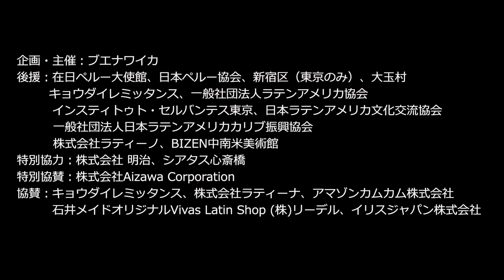「ペルー映画祭vol.2」予告編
2021年に続き2回目の開催となる「ペルー映画祭vol.2」が10月21日（土）より開催。このたび予告編が解禁された。

2021年に全国5都市で開催され、2700人以上を動員するなど好評を博した「ペルー映画祭」。2回目の今回も、ドキュメンタリー、フィクションなど様々なジャンルやテーマの作品を10作品以上一挙上映する。

今年没後60年となるペルーの伝説的詩人ハビエル・エローを描いた『情熱の大河に消える』や2021年アカデミー賞ペルー代表作品『旅するエリスバン』、2018年ベルリン映画祭でジェネレーション14プラス部門国際審査員特別賞とテディ新人賞ダブル受賞作『レタブロ』等を上映。

ドキュメンタリーでは、ペルーのLGBTQ事情に迫る作品『クイーンに沸いた夜』や、昨年劇場公開され話題となった『アンデス、ふたりぼっち』のオスカル・カタコラ監督が撮影を務めた『アルパカと生きる喜び』等を上映する。

これに加え、2023年が日本ペルー外交関係樹立150周年となることを記念し、日本人監督がペルーとの関わりのなかで制作した作品も上映する。

今回解禁となった予告編では各上映作品をダイジェストで一挙紹介している。

開催期間中にはトークイベントも実施される。概要は以下のとおり。

新宿K’s cinemaでトークイベント開催！（各作品上映後にトークを予定）
（1）10/21（土）・・『La Revolución y La Tierra』新谷和輝（ラテンアメリカ映画研究者）
（2）10/21(土)＆10/30(月)・・『バモス・アヤクーチョ』監督＆出演者による舞台挨拶
（3）10/22(日)・・『アヤクーチョの唄と秩父の山』『アフロ・ぺルビアン・ビート』
　　　　　　　　　島晃一（映画・音楽ライター、DJ）×水口良樹（文化人類学‹ペルー音楽文化›）
（4）10/28（土）・・『クイーンに沸いた夜』ヴィヴィアン佐藤（ドラッグクイーン、美術家）
（5）10/29（日）・・『情熱の大河に消える』棚瀬あずさ（東京大学大学院准教授）
（6）11/3（金）・・『ファルファン 路地裏からの栄光』福島成人（ヨコハマ・フットボール映画祭 実行委員長）

主な上映作品
・『レタブロ』　日本初公開
☆2018年ベルリン国際映画祭ジェネレーション14プラス部門国際審査員特別賞＆テディ新人賞
☆アカデミー賞2019国際映画賞ペルー代表
☆Inside Out Toronto LGBT Film Festival | Best First Feature award
監督：アルバロ・デルガド・アパリシオ／出演：マガリ・ソリエル（『悲しみのミルク』、『わたしはここにいる』）
2017年/ペルー/102分/ケチュア語、スペイン語/原題：RETABLO
ペルーの伝統的な民芸品であるレタブロ作りに励む青年は、父親が抱える悲痛な秘密を偶然知り、深い信仰心と伝統を守ろうとする生々しい現実と、想像以上に深い父親とのつながりに直面することになる。

『レタブロ』
・『旅するエリスバン』　日本初公開
☆アカデミー賞2021国際映画賞ペルー代表
監督：ヘンリー・バジェホ・トルレス／出演：ヘスス・ルケ
2021年/ペルー/92分/スペイン語、ケチュア語/原題：MANCO CÁPAC
田舎から仕事を求めて都会に出てきた少年だったが、雑多な仕事をして糊口を凌ぐ日々が続いていく。経験を積み重ねる彼の未来に希望の光は灯るのか。

『旅するエリスバン』
・『情熱の大河に消える』日本初公開
☆17 Festival Images Hispano – Américaines観客賞（フランス）
☆Festival Cinema Hispanique観客賞（フランス）
監督：エドゥアルド・ギロッド／出演：ステファノ・トッソ、バニア・アシネ
2019年/ペルー/100分/スペイン語
今年、没後60年となるペルーの伝説的詩人ハビエル・エローの半生を描く。

・『ファルファン 路地裏からの栄光』日本初公開
監督：マルティン・カサピア・カサノバ／出演：エミラム・コシオ、トゥリオ・ロサ
2020年/ペルー/100分/ペルー/スペイン語/原題：La Foquita: El 10 de la calle
サッカーペルー代表、ジェフェルソン・ファルファンの半生を描いた伝記映画。背番号10として知られるファルファンの人生は、ペルーの最貧困地区から始まり、そのカリスマ力のおかげで大成功を収めた。

・『アルパカと生きる喜び』日本初公開
☆2022年リマ映画祭ペルー文化省審査員特別賞
監督：ティト・カタコラ
2021年/ペルー/81分/ペルー/アイマラ語/ドキュメンタリー/原題：PAKUCHA
ペルー南部、アンデスのアイマラ族コミュニティでは、儀式によりアルパカの精を呼び起こす。撮影は、昨年話題となった『アンデス、ふたりぼっち』のオスカル・カタコラ。

『アルパカと生きる喜び』
・『クイーンに沸いた夜』日本初公開
監督：アルベルト・カストロ
2020年/ペルー/78分/スペイン語、英語/原題：INVASION DRAG/ドキュメンタリー
人気リアリティ番組でお馴染みのドラッグクイーンたちが、2017 年リマで公演を行った際のドキュメンタリー。未だ極めて保守的なペルーで偏見撲滅や平等権獲得への第一歩を踏み出す人々の様子が描かれる。

・『母なる勇気』　　日本初公開
監督：アルベルト・ドゥラント
１９９８年／ペルー／１０７分／スペイン語／原題：Coraje
1987年にアストゥリアス皇太子賞平和部門を受賞したリマ市ビジャ・エル・サルバドール地区の黒人女性リーダーマリア・エレナ・モヤの殺害された最後の年を描く。

・『サミチャイ、牛飼いの祈り』　日本初公開
監督：マウリオ・フランコ・トッソ
出演：アミエル・カヨ（『レタブロ』）
202０年／ペルー／86分／ケチュア語・スペイン語／モノクロ／スペイン語字幕付
原題：Samichay ,en busｃa de la felicidad
海抜5000メートルを超えるペルー・アンデスの高地。農夫のセレスティノが牛のサミチャイとともに、アンデスの孤独と高度から癒しの旅を始める。モノクロの映像が静寂さを際立たせている。

・『再会の肖像』　日本初公開
ゴヤ賞イベロアメリカ映画賞正式出品
監督：ジュディス・ベレス・アガイン
2018年／ペルー／83分／ドキュメンタリー／原題：Volver a Ver
３人の写真家が、30年前に撮影した６枚の写真を持ってアヤクチョの高地に戻ってきた。彼らは、写真に写る人々の捜索を始めた。写真による記録と人々の証言は、センデロ・ルミノソに対しての抵抗の記憶と勇敢な物語を甦らせる。写真に写る眼光は、強烈な程に胸に突き刺さる。

・『バモス・アヤクーチョ』
監督：山本学／出演：三浦一壮
2022年/84分/ペルー、日本/ドキュメンタリー
舞踏家・三浦一壮が、ラテンアメリカ演劇祭に招聘されペルーの演劇人たちとワークショップなどを行いながら親交を深めていく。

・『アヤクーチョの唄と秩父の山』
監督：ホンマタカシ／出演：イルマ・オスノ、笹久保伸
2019年/60分/日本/ドキュメンタリー
二つの土地を結ぶ一人の女性の数奇な人生とペルー・アンデスの先住民音楽を追ったホンマタカシ初の音楽ドキュメンタリー。

・『KAMIKAZE TAXI』
☆1995年キネマ旬報ベスト・テン8位
☆第15回ヨコハマ映画祭最優秀新人賞 片岡礼子
監督：原田眞人
出演：役所広司、高橋和也、片岡礼子
組に反旗を翻した若いチンピラと、彼と逃亡を共にするペルー育ちの日系人との交流を描くロードムーヴィー。

上映情報
ペルー映画祭vol.2

開催概要
●東京●
新宿K's cinema：2023年10月21日（土）～11月3日（金）
●横浜●
横浜シネマリン：11月25日（土）〜12月8日（金）
●京都●
京都シネマ：12月8日（金）〜21日（木）
●大阪●‹日本ペルー外交関係樹立150周年特別開催›
シアタス心斎橋：11月17日（金）〜19日（日）（主催：在日ペルー大使館）
●群馬●
前橋シネマハウス（予定）

企画・主催　ブエナワイカ
後援　在日ペルー大使館、日本ペルー協会、新宿区（東京）
　　　キョウダイレミッタンス、一般社団法人ラテンアメリカ協会
　　　インスティトゥト・セルバンテス東京、日本ラテンアメリカ文化交流協会
　　　一般社団法人日本ラテンアメリカカリブ振興協会
特別協力 株式会社 明治、シアタス心斎橋
特別協賛　株式会社Aizawa Corporation
協賛　アマゾンカムカム株式会社、キョウダイレミッタンス、株式会社ラティーナ、石井メイドオリジナル
Vivas Latin Shop (株)リーデル、イリスジャパン株式会社